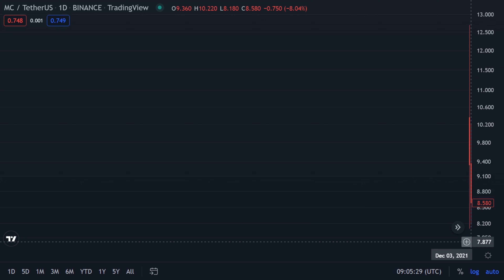MC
Mc / Tether US - Binance
Dec 03 2021 - Sep 10 2022